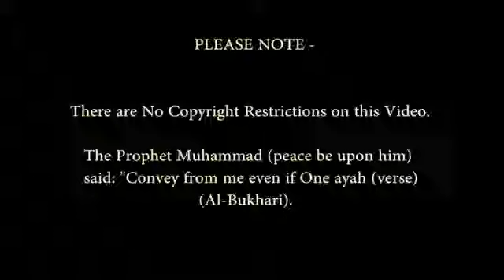The Obligation of Giving Dawah by Abdur Raheem Green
The word "dawa" in Arabic literally means invitation, and that is what this is about. Inviting people to Allah, and specifically inviting those who are not Muslim to embrace the religion of Islam and become part of the body of the Muslim ummah.

All Muslim have a duty then to invite others to Allah according to their individual capacity and circumstance, and there is another duty that follows on from that that is often neglected and that is duty of care to those new Muslims to ensure that not only are their religious needs but also in fact their worldly needs are looked after.

It is painfully obvious that this is obligation that has been often neglected and even forgotten altogether, and when it is done it is often done in a haphazard and random manner. Many have been deceived into thinking that giving dawa is not their job and that it is beyond their ability and it is something that should be left to the imams and the experts. The fact is that looking at the time of the Prophet saws and at his noble companions all of them, even the most simple of them looked at inviting others to Islam as a duty and an essential part of their religion.

The Prophet saws described him self as being like the one who invites others to participate in a feast. So those who accepted ate from the feast and those who refused did not. It is very clear though that the Prophet did invite, and encouraged people to enter into Islam and warned them of the dire consequence of failing to accept that call. He did not merely present information about Islam. So this calling and inviting is in fact one of the greatest tasks of all the messengers, and those who follow that example are following in the footsteps of the best of all the human beings.

"Who is better in speech than one who calls to Allah, works righteousness and says: "I am of those who bow in Islam"? 41:33

Hasan al Basree recited this verse and said: "This person is the beloved to Allah, the walee of Allah and is the most beloved to Him from amongst the people of the earth. He answered the call of Allah and invites the people to the very same call he responded to. He works righteous deeds within his response and declares, 'Indeed I am from the Muslims."

So remember oh Muslim that this life is short and the next eternal, and that is your deeds that Allah will weigh up for you in scales. So whoever's deeds are heavy with good, they will have a happy end. So think about what will maximise you scale of good deeds, and make it heavy!

So bear in mind that when you read what the Prophet said "That whoever encourages someone to do a righteous deed then they will get the reward for that person doing that righteous deed without that persons reward being reduced in the least." So if you are the means for someone entering Islam, then no wonder it is better than all the best of the wealth of this world, since every time that person prays, fasts, reads Quran, gives charity, remembers Allah, then you get a share of the reward for that. So not fail dear reader to part of this call, and do not fail to contribute as much as you can to this blessed invitation, for according to the degree of you contribution so is the extent of your reward!

The best of nations

When the Muslims take up this duty and raise this call, and extend this invitation then and only then will we be the best of all nations, since doing that is a condition of our success as Allah says:

"Ye are the best of peoples raised up for mankind enjoining what is right forbidding what is wrong and believing in Allah." Al Imran 3:110

We have embarked on a project to help try and make this a reality. It is called iERA, for a new era in dawa.

Calling to good and prohibiting evil is the distinguishing mark of this nation, and instrumental to our success, so when we abandon that the the description of being the best of peoples can no longer apply to us, rather we might become like those whom Allah cursed due to their hiding the truth that they had:

"Verily, those who conceal the clear proofs, evidences and the guidance, which We have sent down, after We have made it clear for the people in the book, they are the ones cursed by Allah and cursed by the cursers." [al-Qur'aan, al-Baqara(2):159]

I pray and hope that Allah guides us to be from those who are callers to this noble deen of Islam. Ameen.